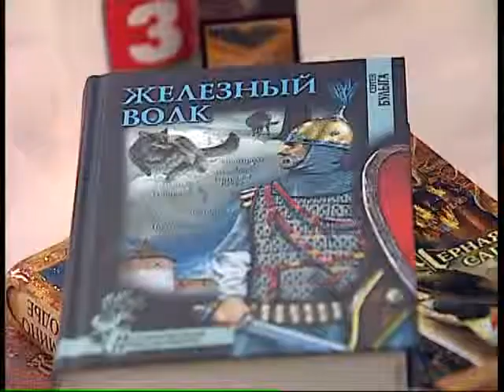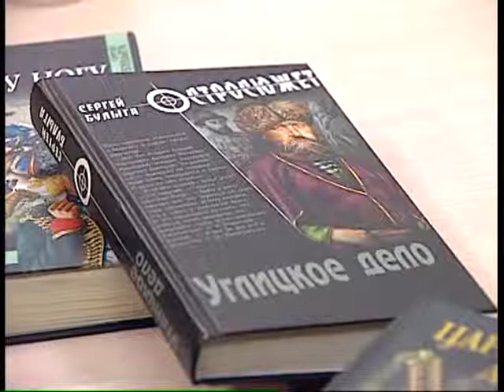"Дыяблог. Пра лiтаратуру".Что за жанр – историческая фантастика?